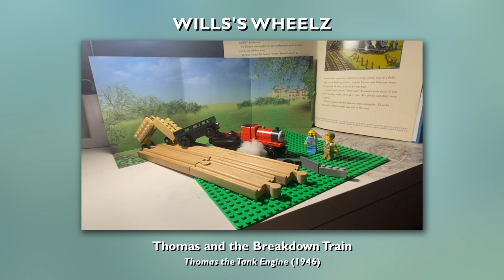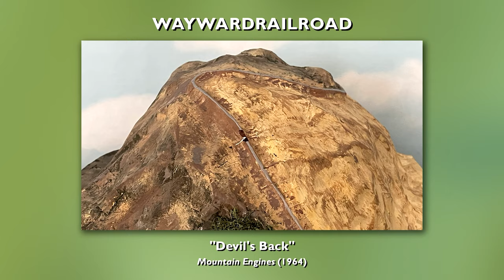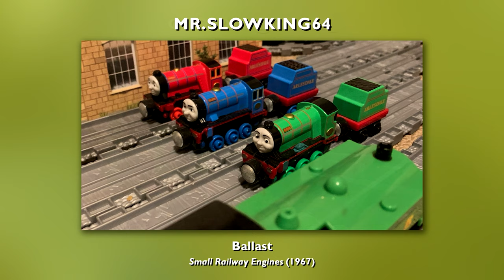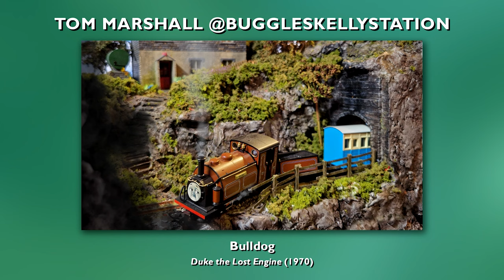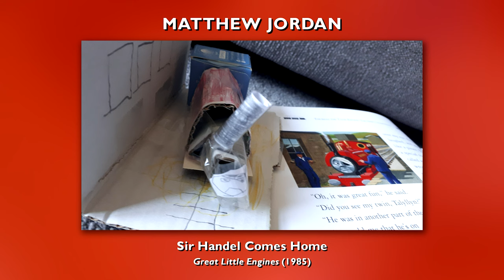The Awdry Diorama Challenge Showcase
We cannot thank you all enough for taking part in the Awdry Diorama Challenge, we had a whopping 353 official entries - please enjoy this showcase of them all.

You can see the full Awdry Diorama Challenge presentation, including the prize draw, in the Awdry Extravaganza 3 livestream